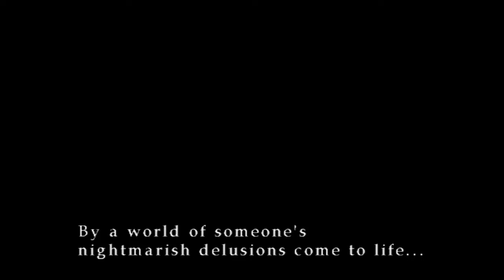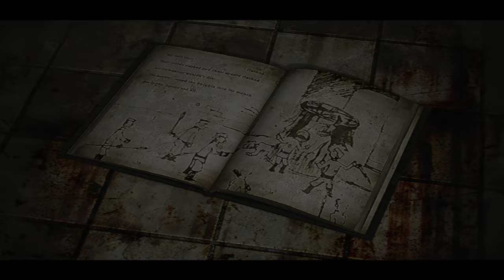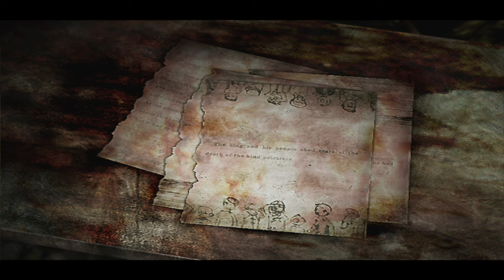Silent Hill 3 Silent Gameplay No Commentary Part 3